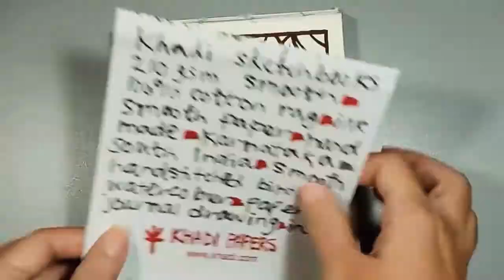silent sketchbook tour no. 31 khadi papers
sketchbook tour 2021
bird balls in gouache and trying out metallic watercolors for background doodles

instagram @artey_sketchbooks  - posting pictures of the doodles
twitter: ArtEy @ EYmageArts - posting behind the scenes silliness ( i don't know how to use twitter )

materials:
khadi papers bb5ws sketchook
miya himi gouache 18 paint set
galaxy metallic 12 watercolor set
no brand water brush pen